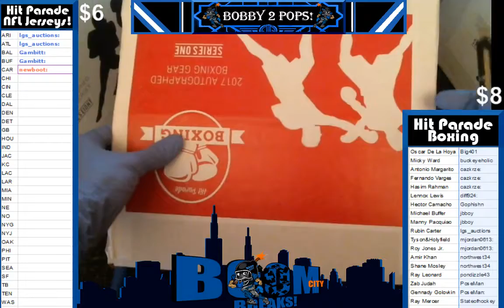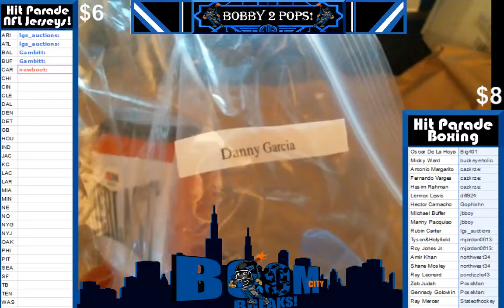3 3 16 Hit Parade boxing Box break #100 Garcia